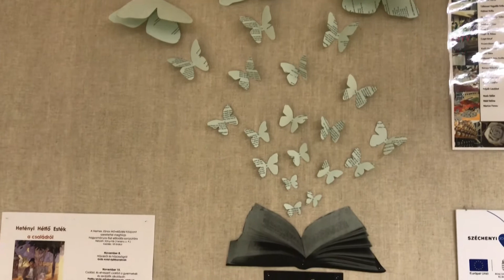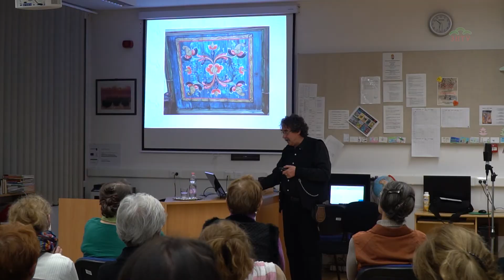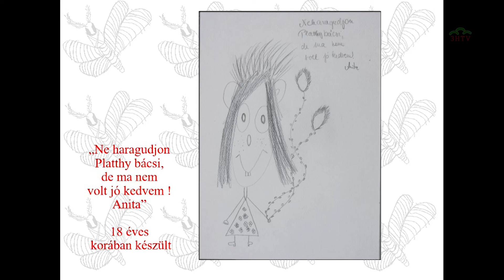Hetényi Hétfő Esték - Ha van család, s ha elveszik - Platthy István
Család: "Az első előadáson egy építészmérnök szemével néztük ezt meg, most egy művészetterapeutáéval, a következő egy lelkipásztor lesz, és a következő alkalommal meg egy óvónővel fogunk találkozni."
Most hétfőn Platthy István beszélt és beszélgetett a családról a hosszúhetényiekkel, és résztvevők azt mondják, ilyen érdekeset régen hallottak. A következő hétfőn Szabó Lászlóné jön el hozzánk, aki több mint 30 évig volt Pécsvárad református közösségének lelkipásztora. Hosszúhetény, könyvtár, hétfő este 6: Hetényi Hétfő Esték.
A régiek a munka mellett időt szakítottak mindig a közös gondolkodásra is, különösen az őszi-téli időszakban. Ne rontsuk a színvonalat. Hetényi Hétfő Esték. Közös őszi gondolatok Hosszúhetényben immár két évtizede.